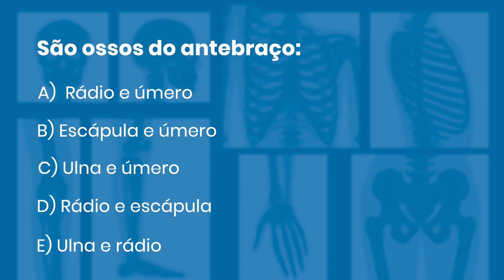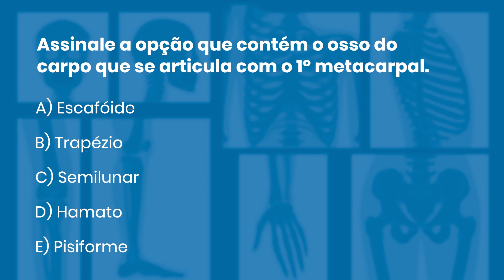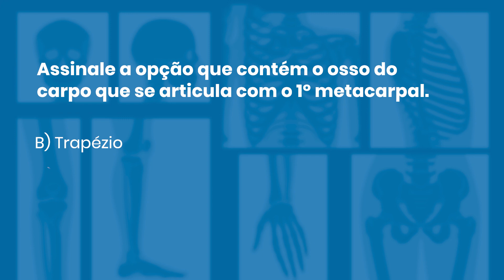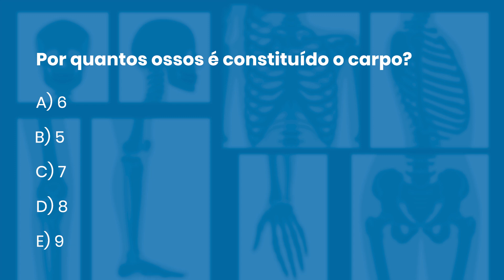QUESTÕES COMENTADAS DE RADIOLOGIA #27 | Radiologando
Capítulos

0:00 - Introdução
0:37 - 1ª Questão
1:38 - Resposta
1:59 - 2ª Questão
3:03 - Resposta
3:29 - 3ª Questão
4:10 - Resposta
4:25 - Fim de Vídeo